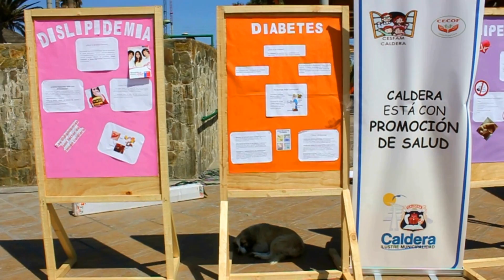El Programa Promoción de Salud del CESFAM Caldera realizo el "Cierre del Mes del Corazón"